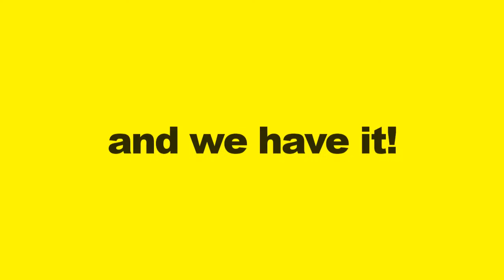Demo Supersimplesalesletter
GET ACCESS HERE

Use these awesome looking templates to make sales videos, YouTube videos or informational explainer videos to boost conversions and make sales. No special skill needed as you can easily tweek them in Powerpoint, OpenOffice or Explaindio.

Finally, Creating Videos Is EASY! Forget About Using Fancy Or Expensive Software!

Save A Ton Of Money On Video Guys
Forget about spending horrendeous money on outsourcing the videos. Using templates is smarter!

Boost Your Sales & Conversions
Instantly you'll notice a quick boost in conversions & sales after swiping your engaging video templates

Make Killer Videos On Your Sales Page

According to the case study published by Visual Website Optimizer after adding a short video on the home page, the client increased his sales by 216%!

Powerpoint Templates
Animated Powerpoint
Powerpoint Characters
Powerpoint Animation
Powerpoint Video Background